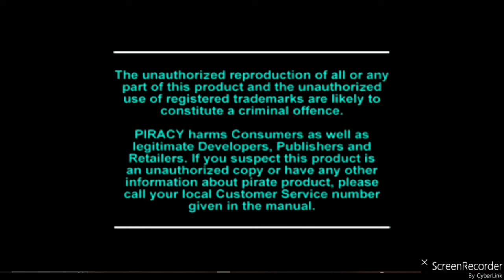WWF Attitude (PS1) REVISITED